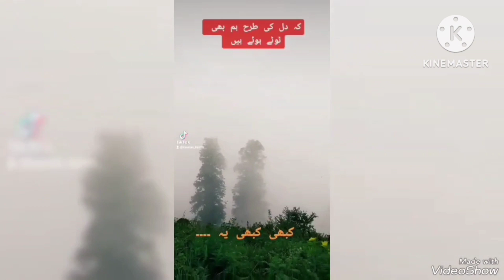میرانجا Nathia Gali Meranjani Top Information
Full Vlog about Nathia gali meeranjani